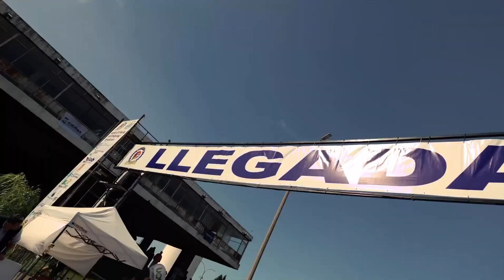Semana de la Cerveza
Cuarto día de la Semana de la Cerveza en Paysandú